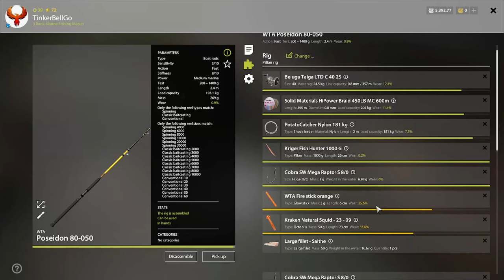Atlantic Cod Trophy Norwegian Sea - Russian Fishing 4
00:00 80m Hole
03:18 75m Hole
06:17 Map & Setup
06:32 Net
Atlantic Cod Trophy at Norwegian Sea - Russian Fishing 4 - Русская Рыбалка 4